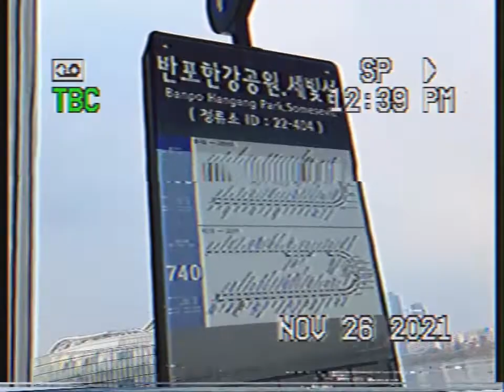[Behind] Peter(피터) "Time To Move On" Behind the scenes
🎵 [Time To Move On] 각종 음원사이트에서 듣기

Peter  [Time To Move On]
Peter INSTAGRAM :

[Track Credits]

All Songs Produced by Peter
1.Caroline
Lyrics, Composed & Arranged by Peter
MIDI Programming by Peter
Guitar & Bass Performed by Peter
Drum Performed by 이승현
Vocal & Chorus by Peter

2.Farewell My Cowboy
Nylon Guitar Performed by 조신일

3.Time To Move On *Title

6.Make me
Lyrics by Peter
Composed & Arranged by Peter, 코넛(Conut)

7.Somebody To Grow Old With

[Album Credits]
Executive Producer NUPLAY
Chief Producer 에코브릿지
A&R Director 김현진, 이재현
A&R/Management 최예린
Media Contents/Marketing 허나영
Publishing A&R/Management 오지훈
A&R/Contents 박진, 백은솔

Recorded & Mixed by Peter @NUPLAY

Hair 박광철 @순수
Make-up 전혜심 @순수

Album Artwork by 나승준
Public Relations Major7 Company